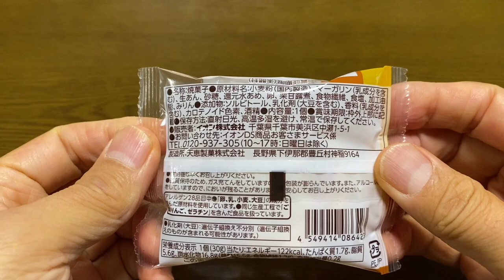【スイーツ（JAPAN sweets）】しっとり栗あんパイ（Moist chestnut pie）「天恵製菓」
しっとり栗あんパイ（Moist chestnut pie）

58円（税込62.64円）
マックスバリューでの価格（2023年10月購入）

122kcal